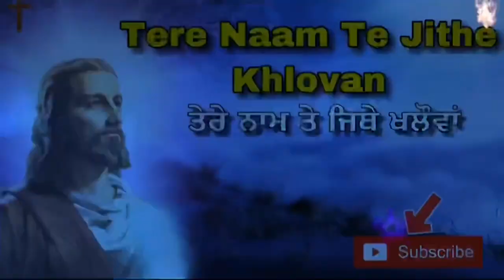Tere Naam Te Jithe Khlovan Punjabi Masihi Song Masihi Geet